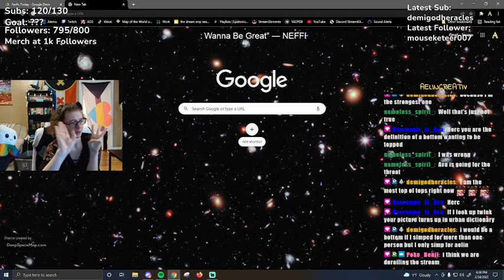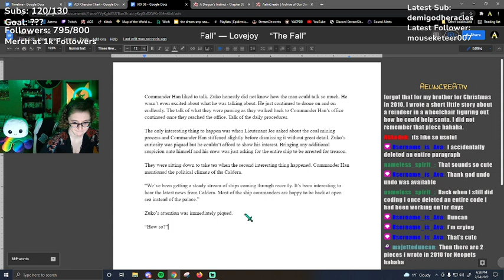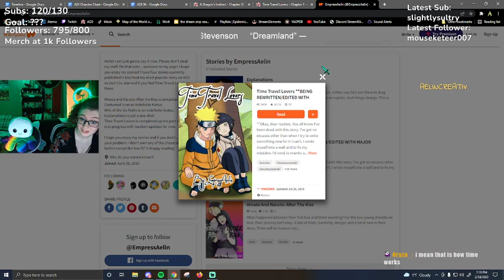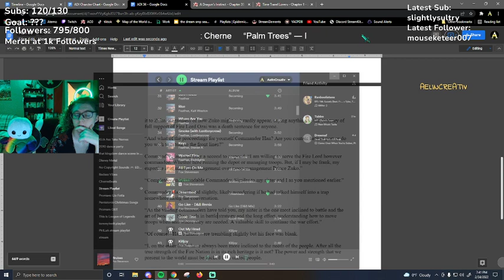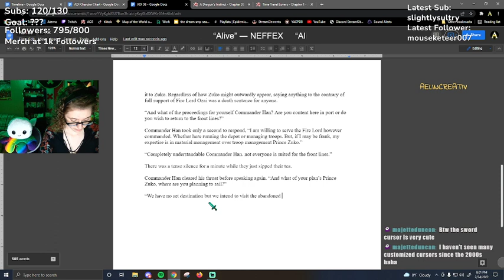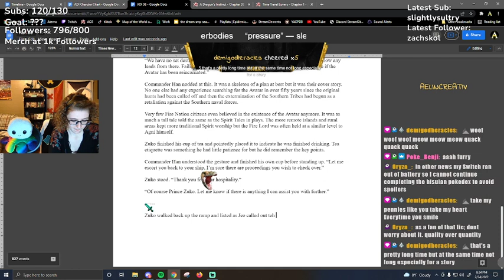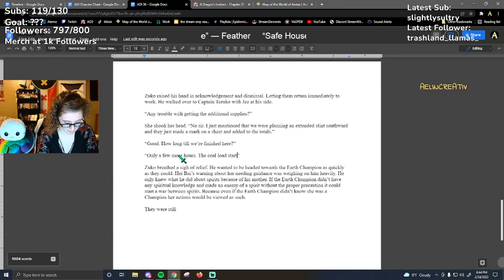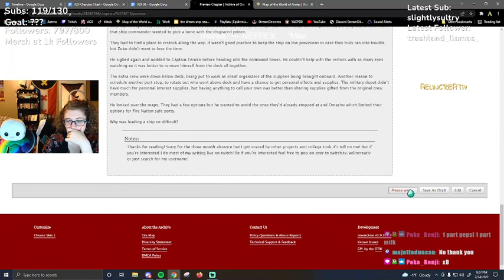Writing the things!